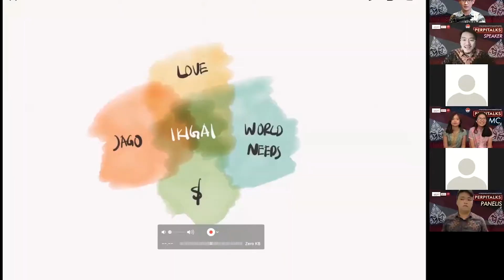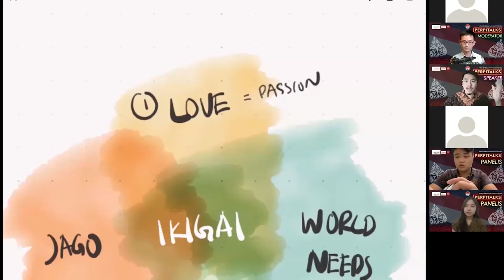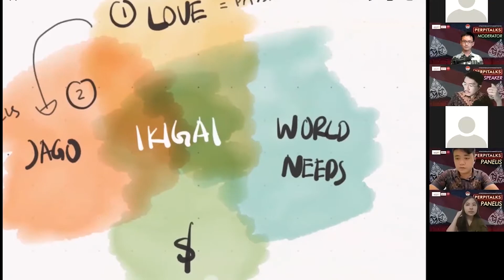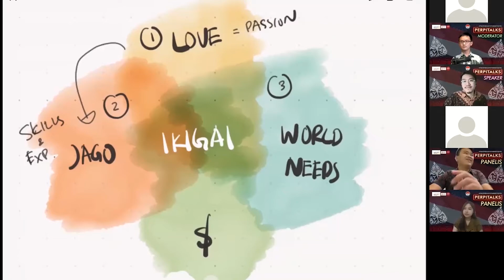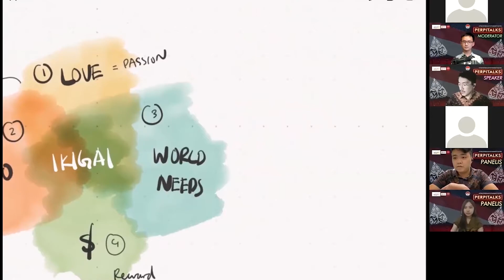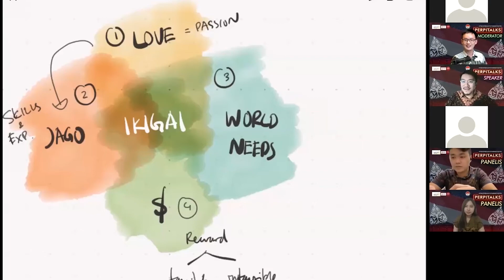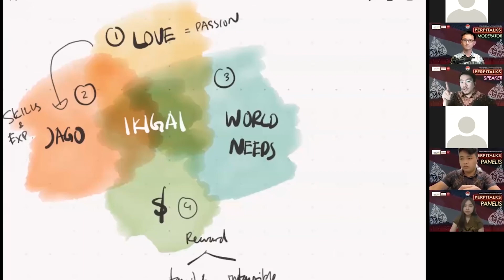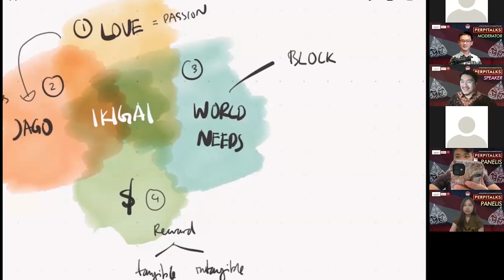Perpitalks - Fellexandro Ruby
Untuk penutupan acara PERPITALKS, PERPITA mengundang Kak Fellexandro Ruby selaku Co-Founder of 30 Days of Lunch yang membawakan tema “From Zero to Hero” akan membagikan perjalanan beliau dari nol hingga sukses disertai banyak tips untuk generasi muda.

Chapters:
00:00 - Intro
00:20 - Fellexandro Ruby
02:00 - Mindset kenapa harus belajar
05:00 - Starting point dan Usaha kita
10:28 - Ikigai
22:19 - Closing